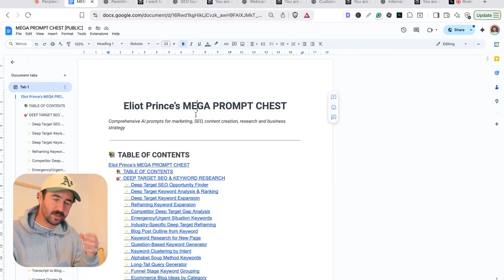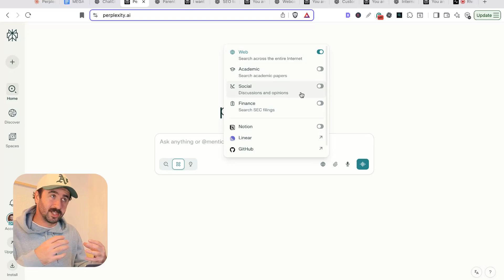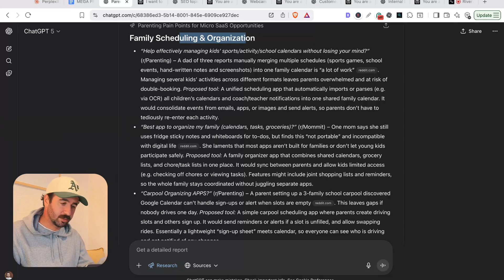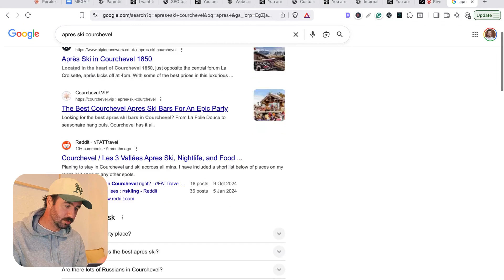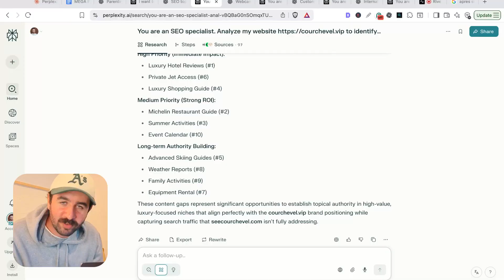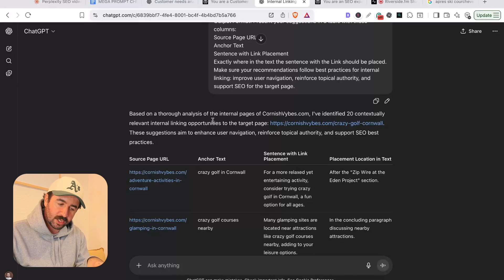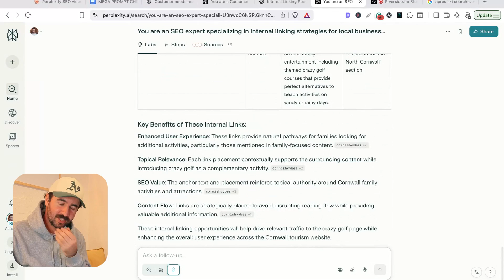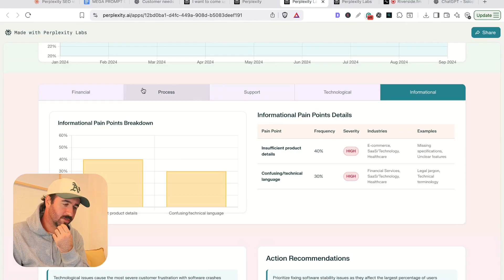ChatGPT Deep Research vs Perplexity Research: Which is Worth Your Money?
ChatGPT Deep Research vs Perplexity Deep Research. Which is better?

As a one-person business competing against agencies with entire research teams, I need AI that can handle deep research so I can focus on money-making tasks. Today I'm testing ChatGPT Deep Research vs Perplexity Deep Research with 5 real prompts I use daily.

What I tested:
✅ Micro SaaS idea validation through Reddit research
✅ SEO content gap analysis for topical authority
✅ Product research for 4K webcams
✅ Internal linking strategy for better SEO
✅ Interactive dashboard creation from research data

TIMESTAMPS:
0:00 Introduction to AI Deep Research
0:57 Exploring the Research Mega Prompt Chest
5:24 Deep Research Test Results
7:40 Using AI for Product Comparisons
9:28 Building With AI Research
12:57 Comparing AI Tools ChatGPT vs Perplexity Dashboards
14:02 Final Results: Perplexity vs ChatGPT for Research